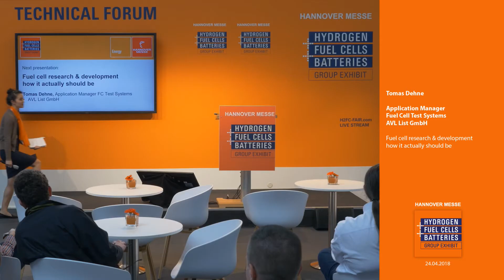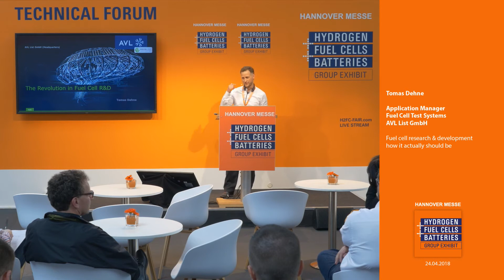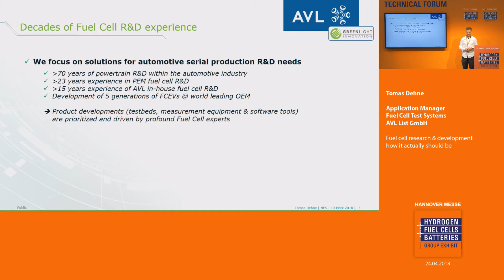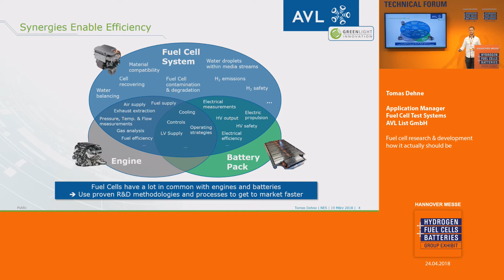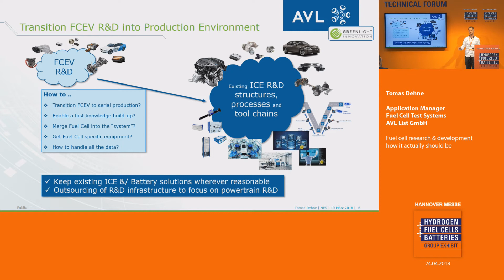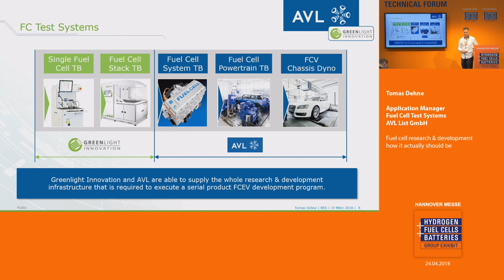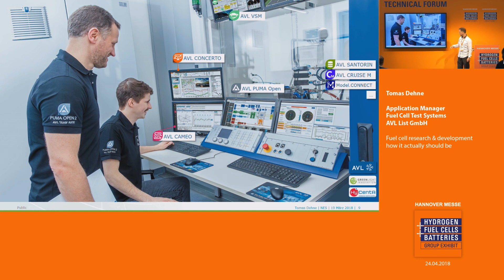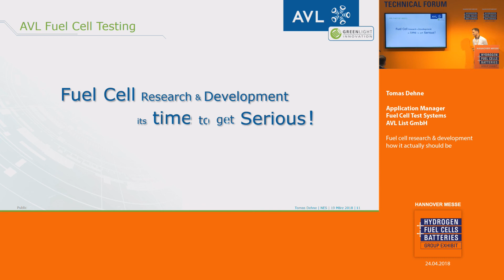Fuel cell research & development how it actually should be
Tomas Dehne,
Application Manager Fuel Cell Test Systems
AVL List GmbH